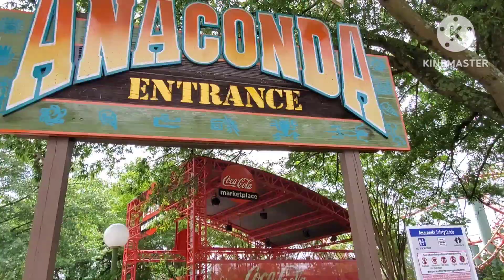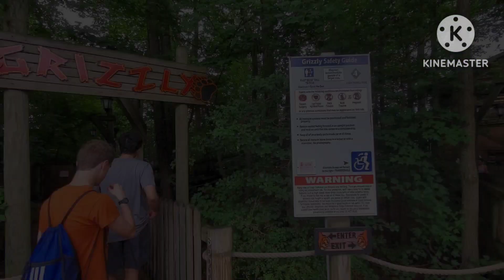Kings Dominion 7/9/23 | My 1st Time Ever + Thoughts and Reactions on Intimidator 305!!!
At last I finally made it to Virginia for roller coasters!!!  It was my first ever time to Kings Dominion and it was a blast!!!   Intimidator 305 and Twisted Timbers is a perfect top 2 for the coaster collection. Me and my friends had a blast!!!  Here's the ride count!!!

I305 8x
Twisted Timbers 5x
Grizzly 1x
Anaconda 2x
Racer 75 (both sides)
Backlot Stunt Coaster 2x
Flight of Fear 1x
Reptilian 1x
Tumbili 1x
Woodstock Express 1x
Dominator 2x

Dominator - I forgot to mention that it's a solid B&M floorless overall.  Very forceful but more on the rough side.   A bit overrated to me, but it's a good layout.